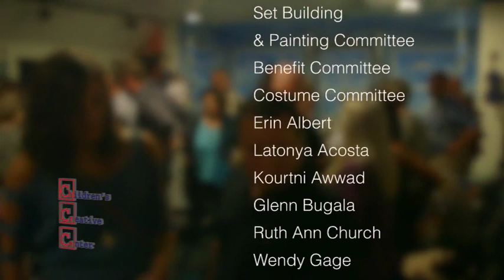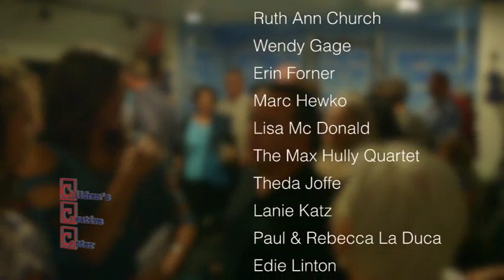The Sound Of Music With a Twist (August 15, 2014)